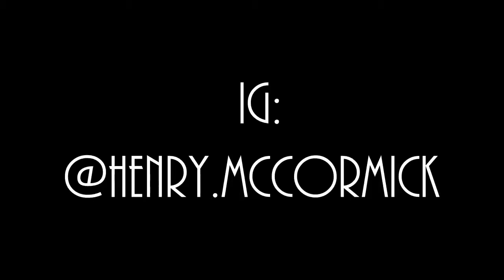Henry McCormick| 2018 quick release